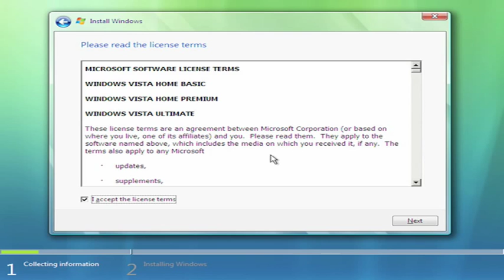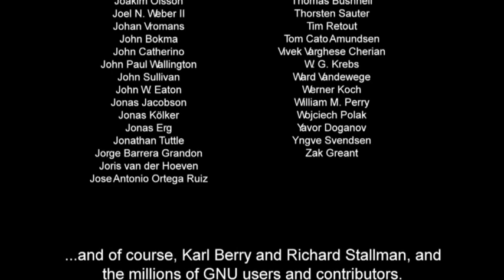Stephen Fry talks about free software (GNU 25th Birthday)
Stephen Fry speaks about why he endorses open source software for common usage. He breaks down his argument from owning a computer and sharing information in making it better (like good science does) to some of the principles of the GNU/Linux platform. Finishing off with a happy 25th birthday to the concept of GNU.

and